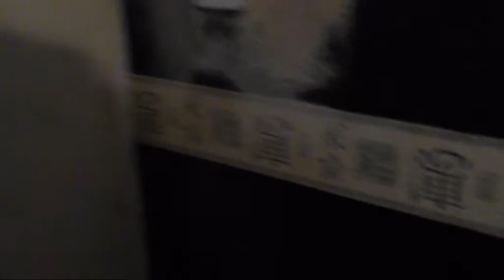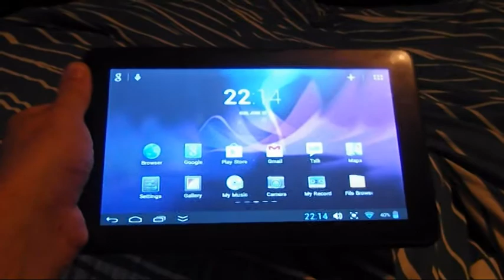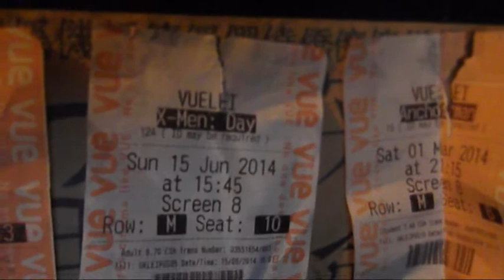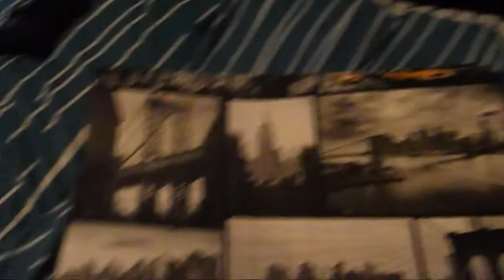Lordy Vlog #2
Hi this is a video showing you my room set up reddy for the new wallpaper you will see in the video and sorry bit dark it is night when i rec it...

Rembber to like and sub plz